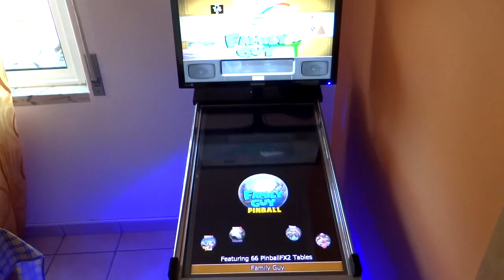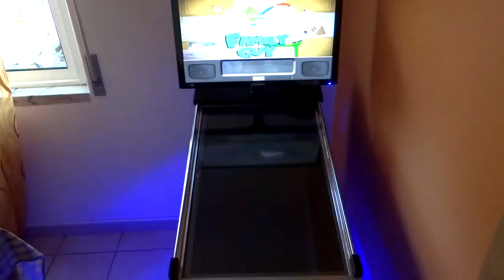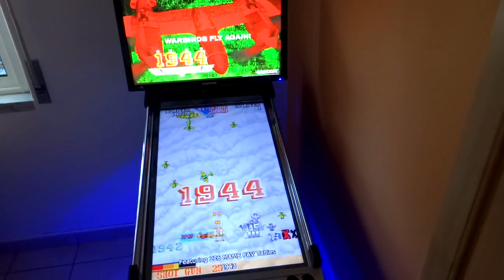Slidecade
Pinball FX2 Balls of Glory